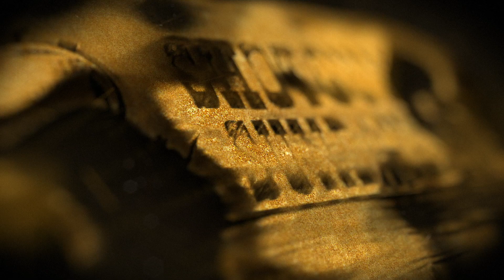Panda vs Fly Boyz wk 2 SE Shotgun Sunday’s S. 12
Panda vs Fly Boyz wk 2